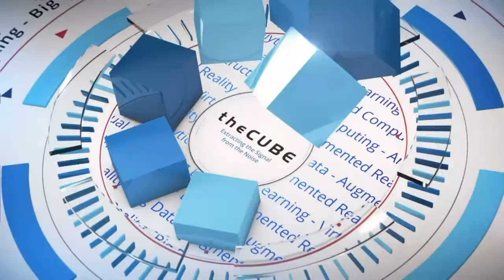Jamil Jaffer, IronNet | RSAC USA 2020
Jamil Jaffer, SVP - Strategy & Partnerships, IronNet, sits down with John Furrier at RSAC USA 2020 in San Francisco, CA.